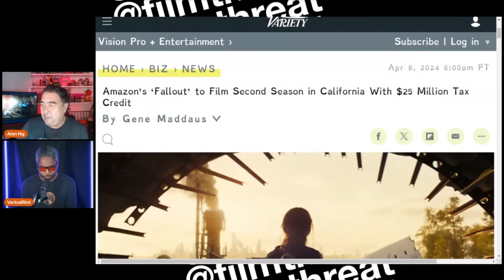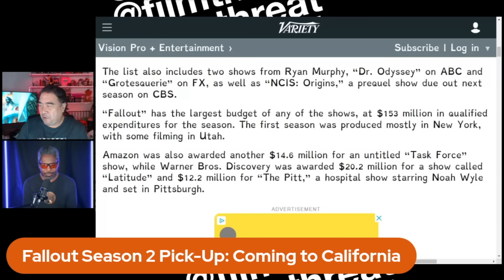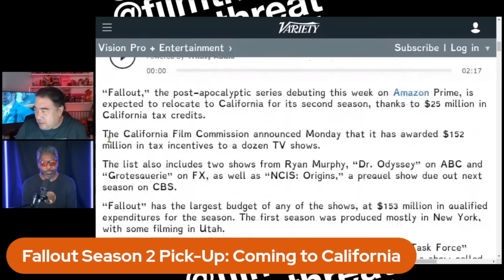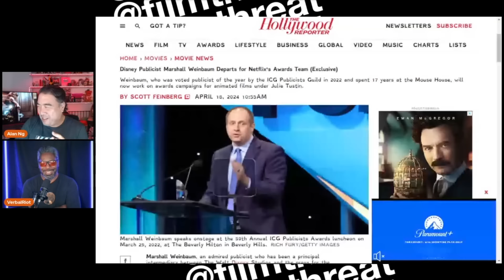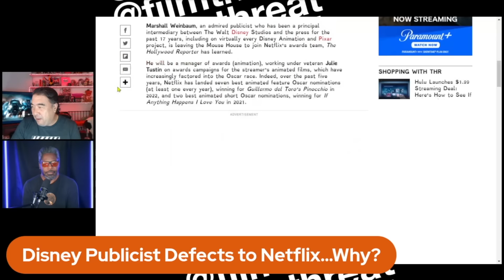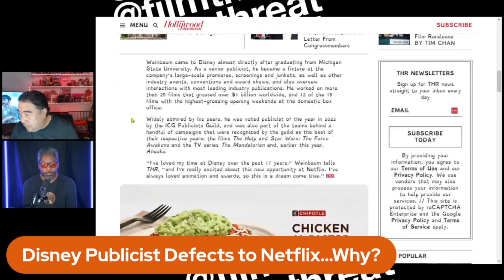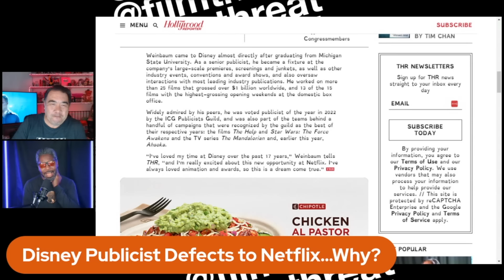DISNEY PUBLICIST DEFECTS TO NETFLIX + FALLOUT SEASON 2 FILMING IN CALIFORNIA | Film Threat News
Breaking news! Alan Ng and special guest Dante James from @verbalriotshow report on…

"Fallout" moving to California to film season 2 with $125 million tax credit.
Then...
Disney Publicist defects to Netflix whilst giving Disney one last burn!